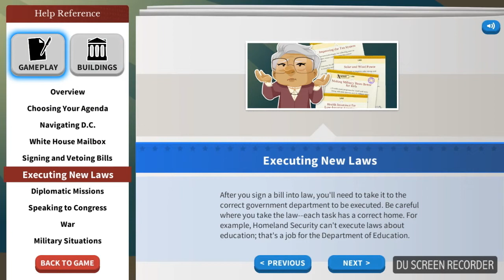Yo soy el presidente#1